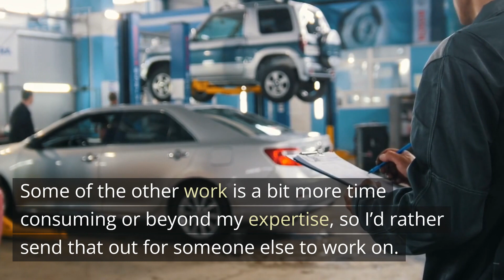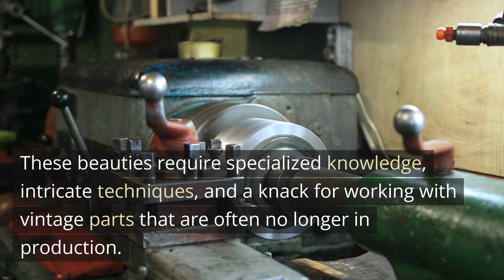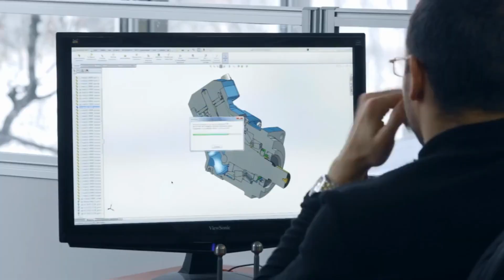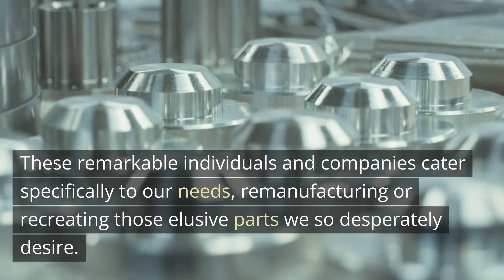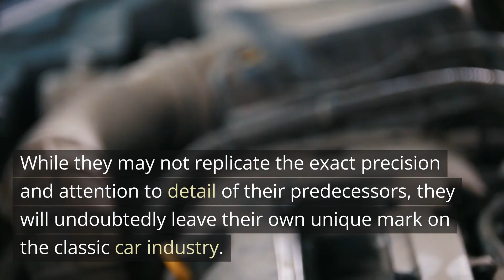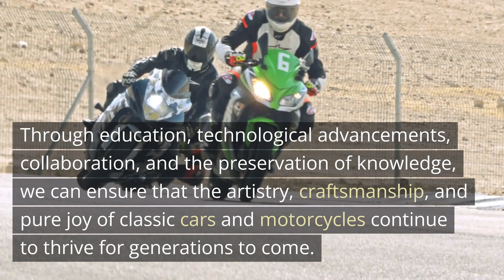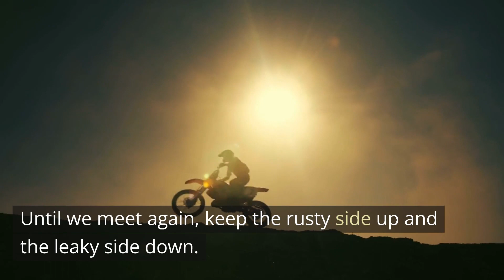What Happens When ALL the Mechanics RETIRE???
Not only are our classic cars and motorcycles aging, but so are the mechanics that work on maintaining them. Many of them are starting to retire, or consider retirement, and newer mechanics only know how to fix a car by plugging in a computer. So what should we do? Tune into Kintsugi Moto to find out.
▶ Comprehensive Vehicle Maintenance Log Book